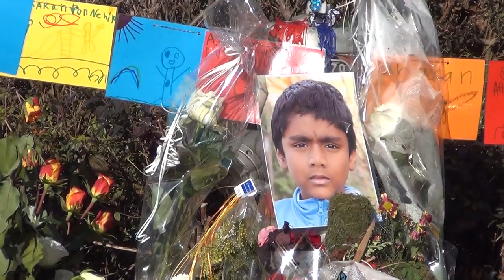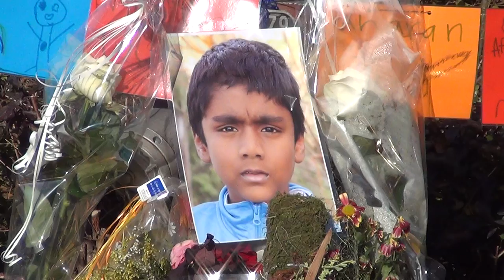Zebra-Safari Freiwild Kind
Die Verkehrsstatistiken zeigen, dass Zebrastreifen zu den gefährlichsten Stellen im Verkehr gehören, wo die meisten Kinder totgefahren werden. Also liebe Kinder lieber nicht mehr auf Zebrastreifen die Strasse überqueren - da lauert den Tod. Darum heisst es auch Zebrastreifen, weil es an einer Safari erinnert, wo die Kinder Freiwild sind. In der Schweiz darf man kein Kind sein und kein Mann sein. Und Kinder gelten von allen Seiten als Freiwild; ist es kein Auto der sie erwischt, dann ist es wohl einen schweizer Pädophiler der das tut oder diese verbrecherischen Vormundschaft - und Sozial Behörden. Nur das grosse Geld hat Rechte in der Schweiz; das ist eidgenössische Tradition und das ist gut so sagen die Eidgenossen.